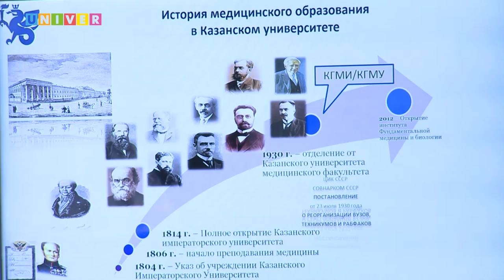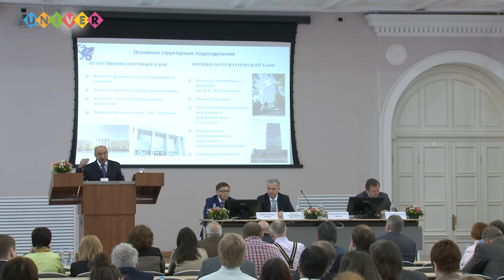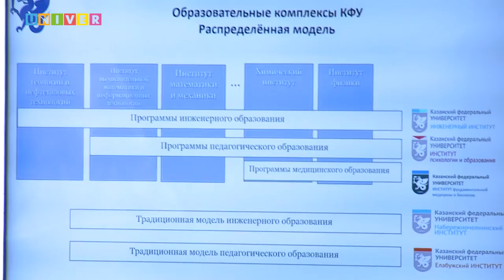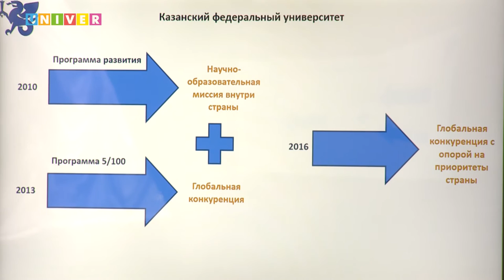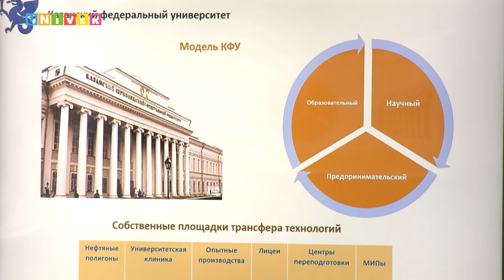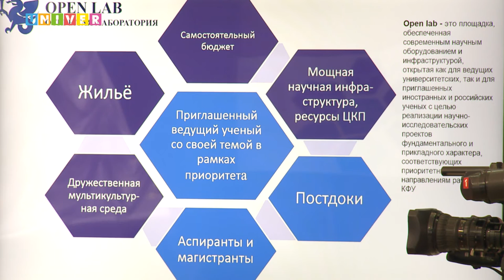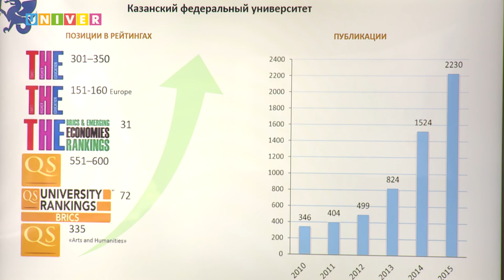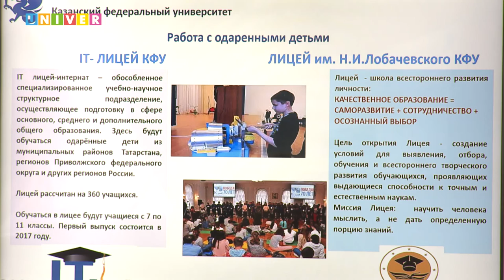KFU-RASA. Выступление ректора КФУ Ильшата Гафурова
Выступление ректора Казанского федерального университета Ильшата Гафурова